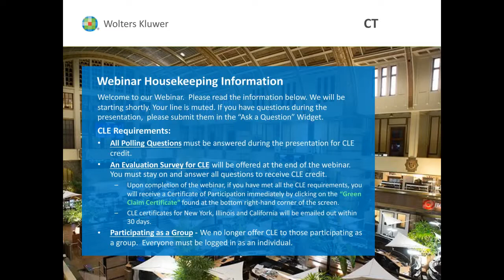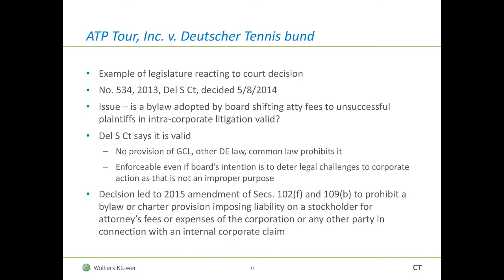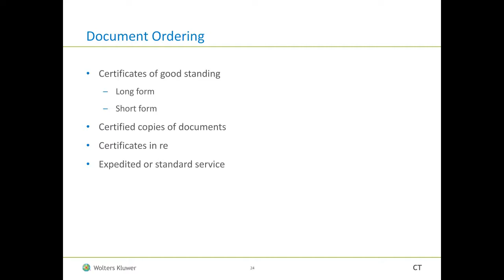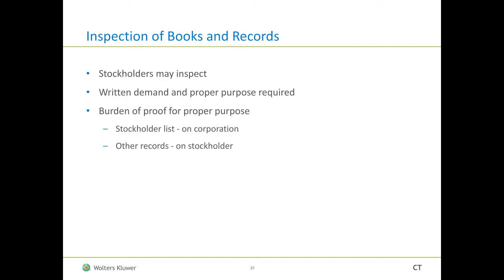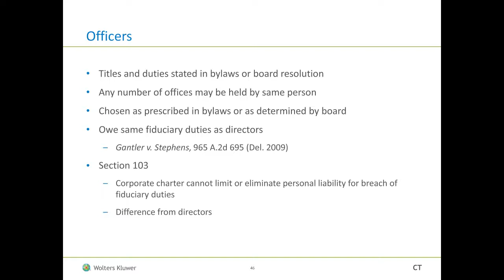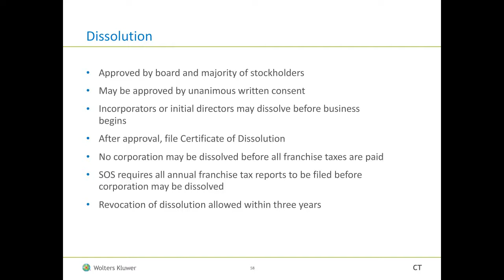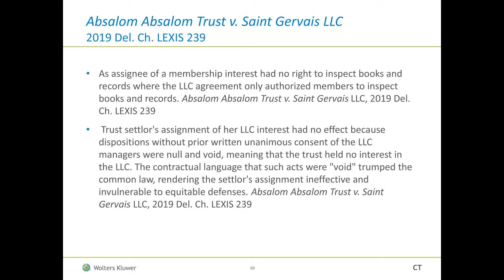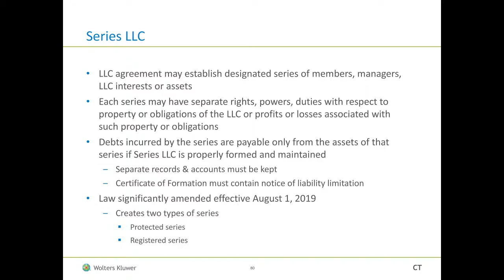On-Demand Webinar: Delaware Business Entity Laws Update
This on-demand webinar delves into these positive aspects and provides a real-world, nuanced look at what formation in this state can mean for you.